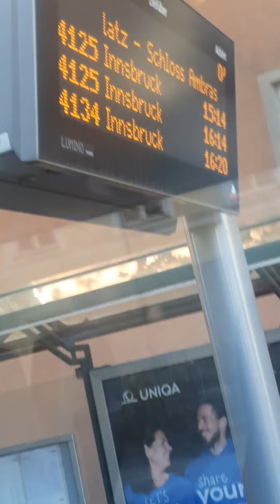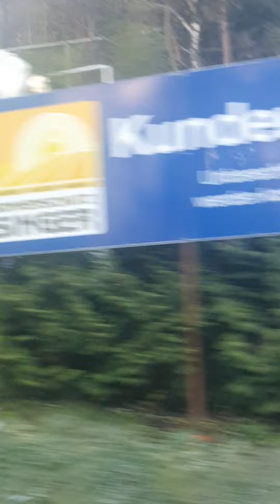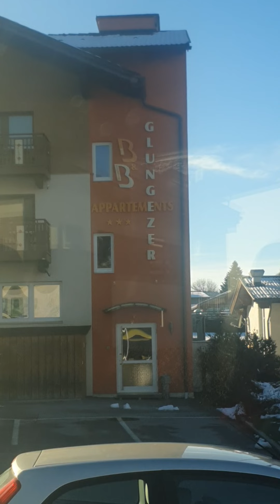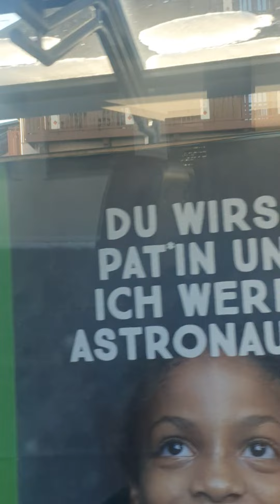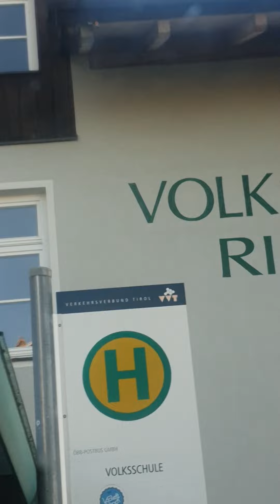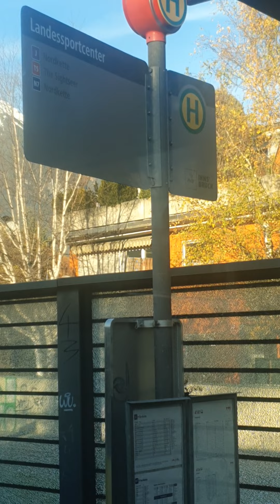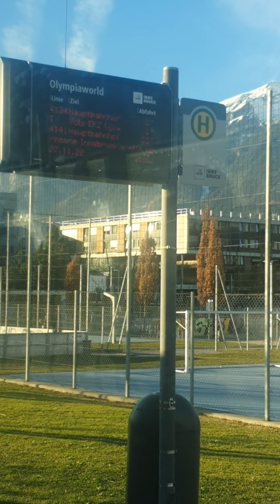INNSBRUCK IN TIROL LINIE 4134 HALL IN TIROL-INNSBRUCK HAUPTBAHNHOF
INNSBRUCK
VVT Linie 4134 von HALL IN TIROL nach INNSBRUCK HAUPTBAHNHOF